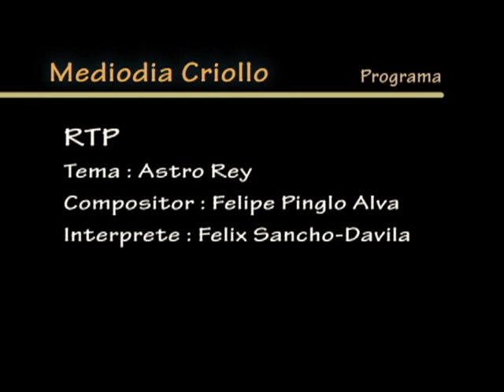Felix Sancho-Davila - Astro Rey - Felipe Pinglo Alva